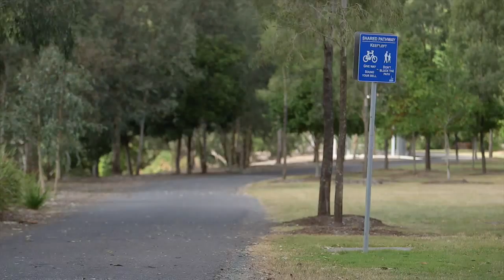161 Edenbrook Drive, Seventeen Mile Rocks 4073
Modern lowset family entertainer

Situated in the heart of the highly sought after Edenbrooke Estate, just 11 km south-west of Brisbane’s CBD, this lowset family entertainer sits in an elevated position high off the street creating a sense of opulence and grandeur. Located on a generous 617 square metre parcel of land, this property also offers:

• five spacious bedrooms, master with ensuite and walk-in robe
• entertainer’s kitchen overlooking the covered alfresco outdoor entertainment area and swimming pool
• formal and family rooms
• two functional bathrooms
• ducted air-conditioning with zone control
• two-car lock-up garage.

Offering incomparable convenience, this property is located just minutes from public transport and major arterial infrastructure, including Legacy Way with fast links to the city and the airport. It is a short drive to top performing schools including St Aidan’s Anglican Girls’ School.

• 500 m walk to local bus stops
• 200 m walk to Edenbrooke’s leisure and recreational areas
• 4 km to St Aidan’s Anglican Girls’ School
• 1.3 km to Rocks Riverside Park

Seventeen Mile Rocks is located 11 km south-west of Brisbane’s CBD and is named after a collection of rocks that mark a distance of 17 miles, or 27 km, from the mouth of the Brisbane River. In 2006, this suburb had a population of about 2900. The area has large estates of upmarket dwellings along with the supermarkets, garden centres, and other facilities all located close by. The Rocks Riverside Park is a fabulous urban amenity. The major road running through the suburb is Seventeen Mile Rocks Road, which connects the Oxley area to Jindalee and the Western Freeway.